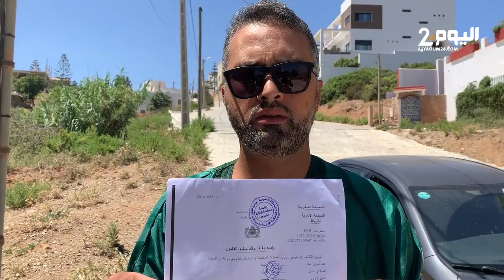قاعة للأفراح ممنوعة من الجماعة والمحكمة لكنها مصرة على ازعاج حي الملاليين في تطوان